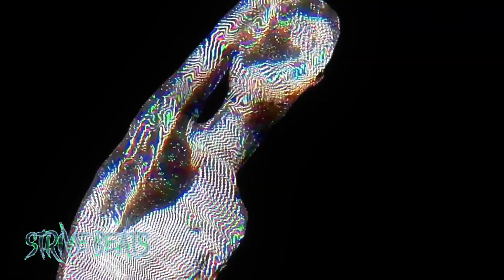[FREE FOR PROFIT] Brakence Glitch Hyperpop Type Beat "TheseDays"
with

B♭ major
170 BPM

FREE FOR PROFIT USE:
-must not get over 5000 streams no matter if youtube, spotify, apple music etc...!
-Leave the voicetag inside
-Give me credits: (Prod.by @striveIloveyou )

If you have uploaded a song with my beat on Spotify please let me know.  I'll put you all in a playlist that I'll support or make reactions to at some point.

All credit for the artwork goes to the artist, who made it.

(Tags)
hyperpop beat, sub urban type beat,
 glaive type beat, dnb type beat, glitchcore type beat, 100 gecs type beat, sad hyperpop type beat,
brakence, tsubi club type beat, type beat, hyperpop type beat, free for profit type beat, glaive type beat free for profit, skrillex type beat,
beat hyperpop, eden type beat, ericdoa type beat free for profit,
sqwore type beat free for profit,
tsubi club, type beat uglystephan,
3ternity type beat free for profit,
tym type beat, tym hyperpop type beat, juno hyperpop type beat,
eden type beat, boon type beat,
dubstep type beat, jane remover type beat, hyperpunk type beat,
heylog type beat, gabby start type beat,
skrillex type beat, StriveBeats,
free for profit glitchcore type beat,
type beat sqwore, 100 gecs type beat free for profit, edm type beat,
free for profit sad, free for profit sqwore, free type beat, hyper pop beat, hyperpop dnb beat, hyperpop type beat free profit, midwxst type beat hard, sad glitchcore type beat,
100gecs, 1000gecs, 17 seventeen type beat free for profit, aldn type beat free for profit, beat free for profit, beat type hyperpop, beats hyperpop, blackmayo type beat,
blade type beat, bladee type beat free for profit, brakence hyperpop type beat, brakence reaction, breakcore, breakcore type beat free for profit, dolly type beat, whysodramatic, dubstep,
experimental trap type beat, Glitch Type beat, Cybertrash,